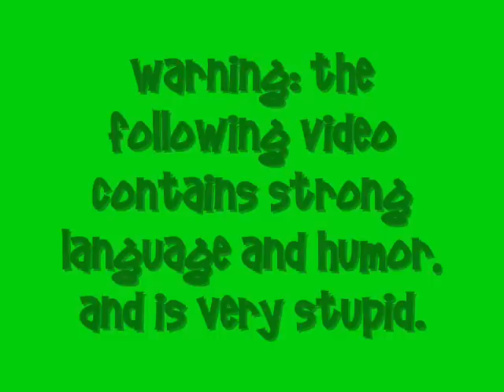Kingdom Of Randomness Episode 16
NOTE:  KOR videos are being left up for sentimental value ONLY. I essentially hate these things now, and will not continue making them.

made: March 30, 2007

1moongoddess7